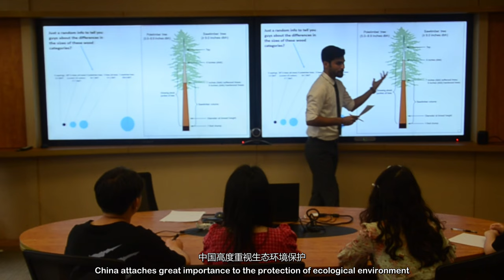Taimoor Hassan Farooq I PhD I Forest Ecologist I Bangor College China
I (Dr. Taimoor Hassan Farooq) am a Forest Ecologist. Currently attached to Bangor College China (BCC); it is a prestigious joint school established by Bangor University (BU), in Wales, UK, and the Central South University of Forestry and Technology (CSUFT), in Hunan, China.

My research focuses on ecosystem conservation, restoration ecology, soil and water biogeochemistry, environmental management, and sustainable production in different biomes. I lead modules such as Forest and woodland management, Foresty in the 21st Century, Forest Ecology, and Water Air, and Soil Pollution. I contribute to modules such as Honours Project, Research Methods, and Ecosystem Services.

I am also actively involved in management roles, such as recent revalidation procedures, quality assurance monitoring and evaluation (e.g., assessment design, developing marking criteria, second marking), and ensuring student well-being.